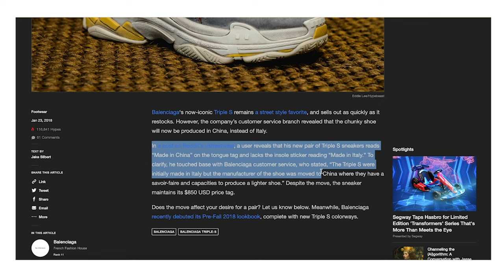How To Know Good Quality Clothes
In this video series I interview different fashion designers to discuss what high quality fabrics, construction and garment quality really is. I wanted to make this series because luxury fashion is on the rise but I think these brands have been getting away with selling subpar products because consumers are not educated on what quality they should be expecting after buying an expensive clothing item, bag, pair of shoes & more.

In this episode i interview a self taught Australian fashion designer who creates bespoke designs for his clients. His experience working with all the different fabrics and clothing that his clients bring in to his studio has built a knowledge base that i'd love to question him about.